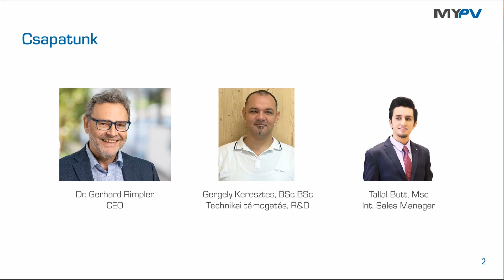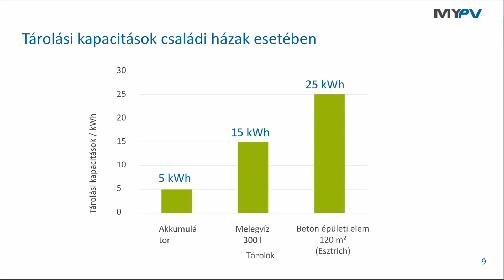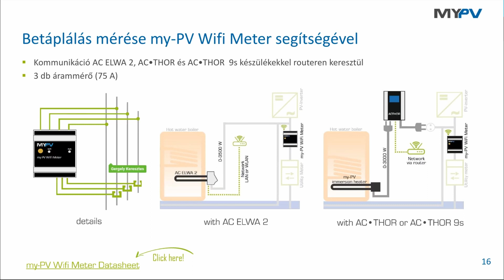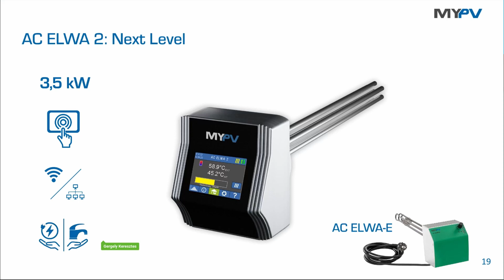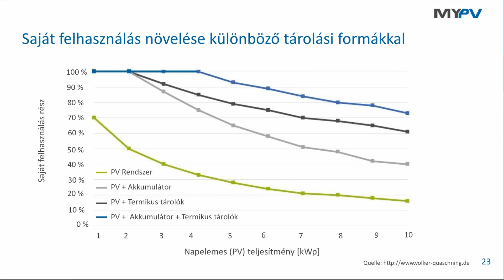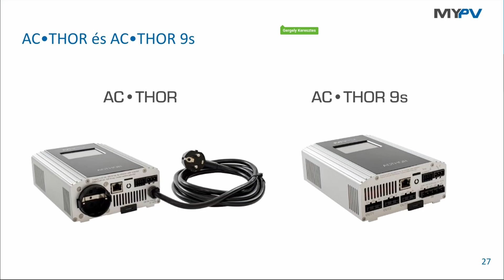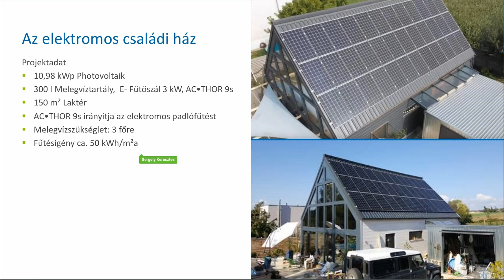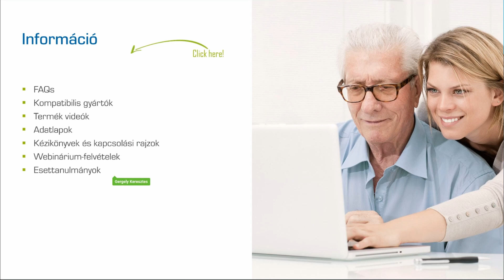Melegvíz előállítása és helyiségfűtés napelemes rendszerek használatával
Napenergia, egy lépéssel továbbgondolva: Napelemes hőtermeléssel és nagyobb önellátással az emelkedő energiaárakkal szemben védekezni, mindezt egy hatékony, napelemes többlettermelés irányítás révén megvalósítani, izgalmasan hangzik?

Ingyenes webináriumon, tényekkel, számadatokkal alátámasztott referenciával mutatjuk be Önöknek a megoldásainkat.